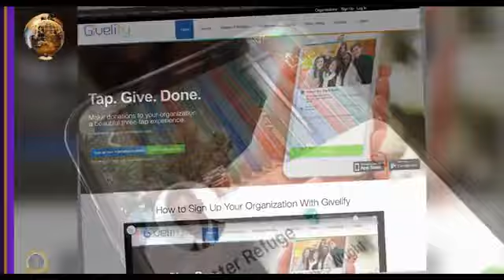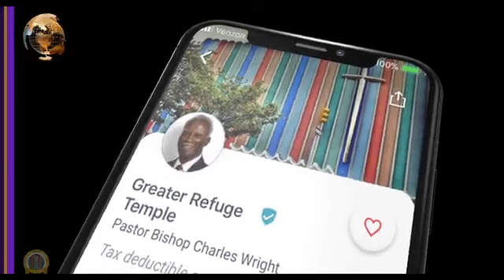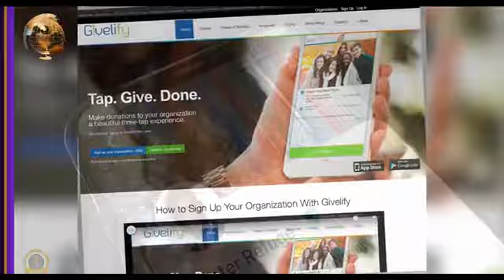December 18, 2022 - Bishop Charles Wright Sr. / Greater Refuge Temple COOLJC, New York, NY